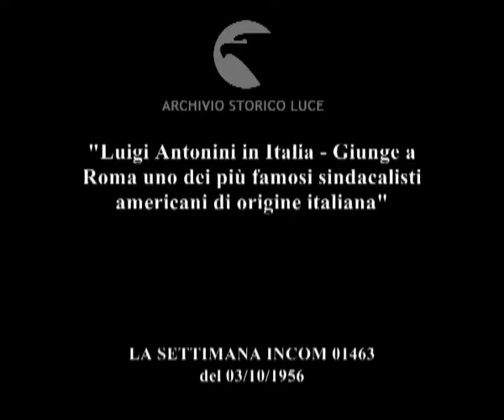Un ospite gradito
"Luigi Antonini in Italia - Giunge a Roma uno dei più famosi sindacalisti americani di origine italiana"
Descrizione sequenze:il sindacalista americano Luigi Antonini scende dalla scaletta dell'aeroplano e viene accolto dall'onorevole Pastore che lo abbraccia ; il sindacalista americano visita Molinella accompagnato da altre autorità ; Antonini e le altre autorità sostano di fronte alla statua del sindacalista Giuseppe Massarenti ; la casa del popolo di Molinella ; nella casa del popolo il sindaco di Molinella concede la cittadinanza onoraria a Antonini ; Antonini visita uno stabilimento tessile, operaie al lavoro con macchine da cucire ;